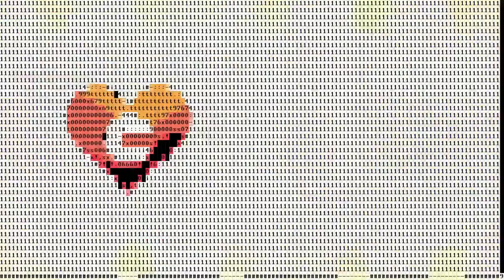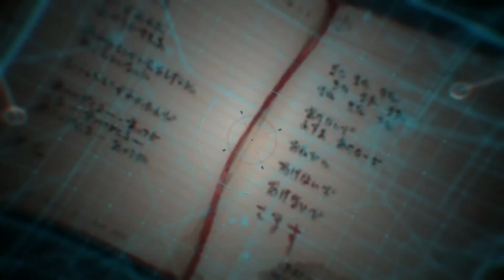Death end re;Quest - Opening Movie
Death end re;Quest
Platform: PlayStation 4
Publisher: Idea Factory International
Developer: Compile Heart